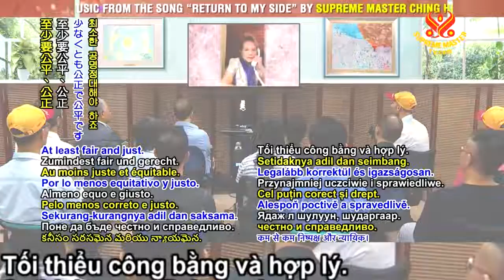TRONG VŨ TRỤ BÓNG MỌI THỨ PHẢI CÂN BẰNG & HỢP LÝ, THANH HẢI VÔ THƯỢNG SƯ